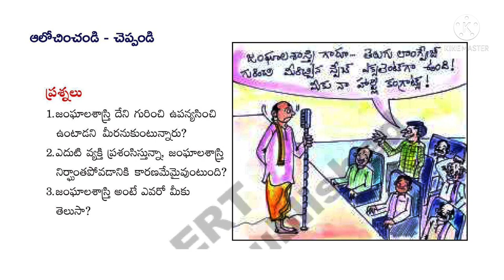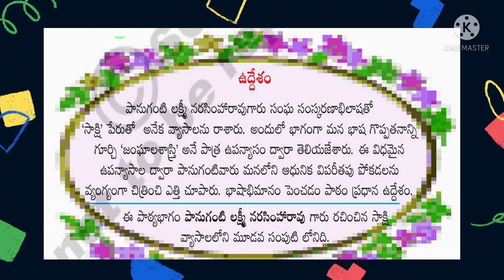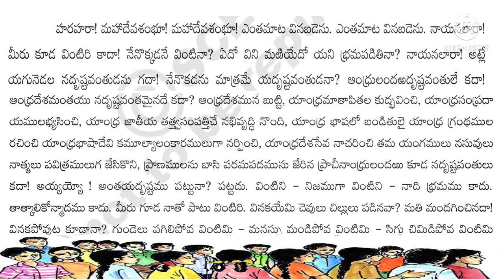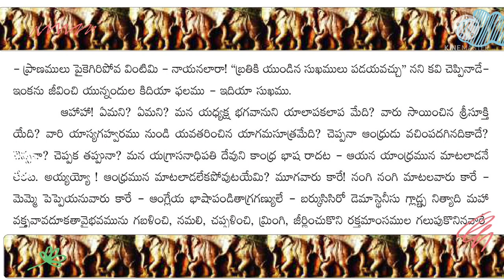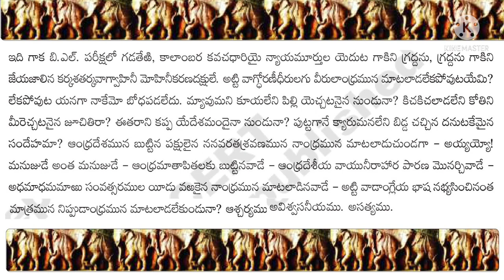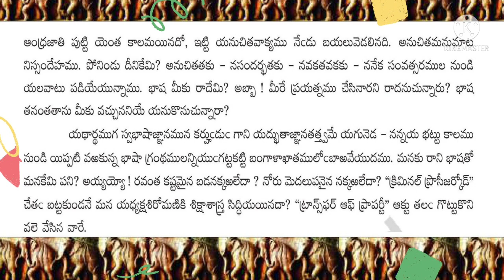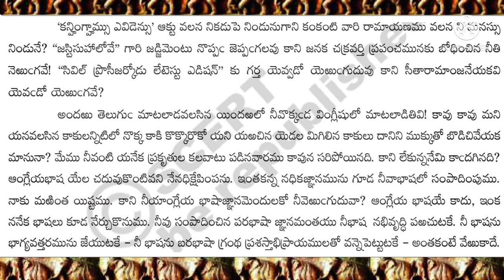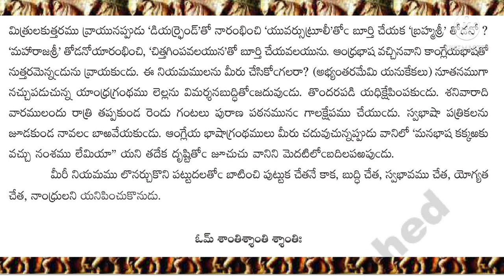||swabasha lesson|| స్వభాష పాఠం ||9th Class||స్వభాష||TELUGU MITHRA||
SWABASHA LESSON, స్వభాష, telugu mithra